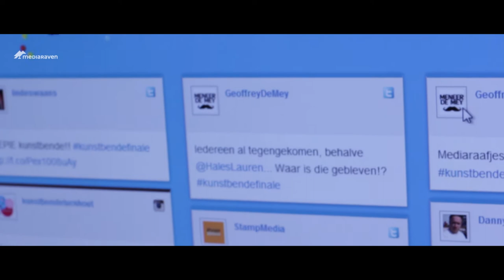Kunstbende 15 Aftermovie